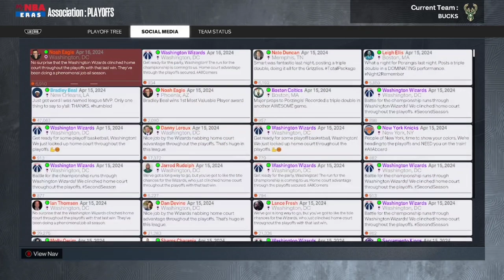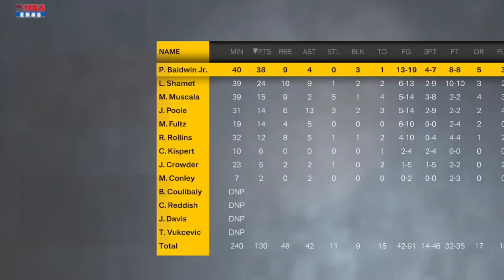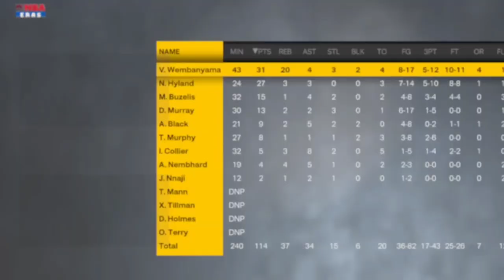I Made Every Player Who Got Traded 99 Overall